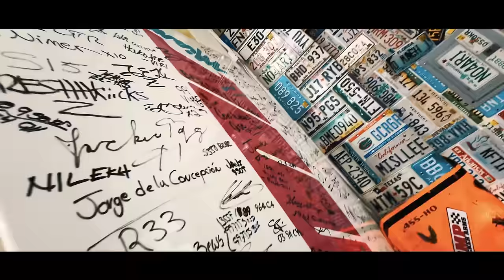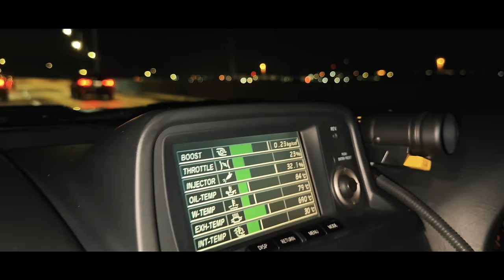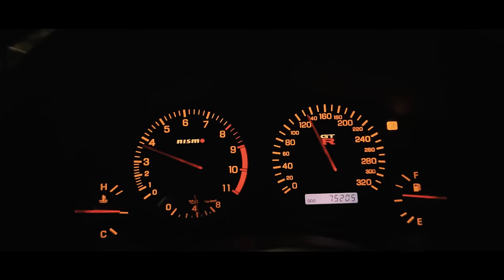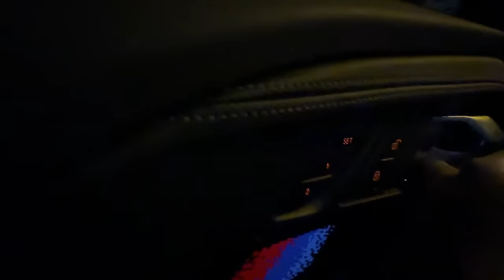GTA6 IRL - STREET RACING, DRIFTING AND MIDNIGHT RUNS THROUGH MIAMI!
Some summervibes straight from Miami! This time we test the new M2 G87 and go streetracing in downtown Miami ;)